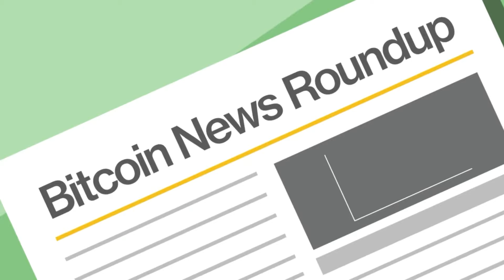CoinFund President on Navigating the 'Macro Noise' | Markets Daily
CoinFund President Chris Perkins joins CoinDesk's "Markets Daily" with insights on the overall digital assets markets and the potential influence of crypto on the upcoming U.S. presidential elections.

00:00 Cold Open
00:18 Intro
01:45 General Crypto Market Insights
04:42 Surge in DJT Token and Has Crypto Become Political?
07:12 Spot Ether ETF Outlook
08:53 Spot Ether ETFs as a Gateway to the Ethereum Ecosystem
10:56 CoinFund's Investment Strategy in 2024
12:24 State of Global Crypto Regulation
14:09 Role as a CFTC Advisor
16:28 Hottest Take of the Day